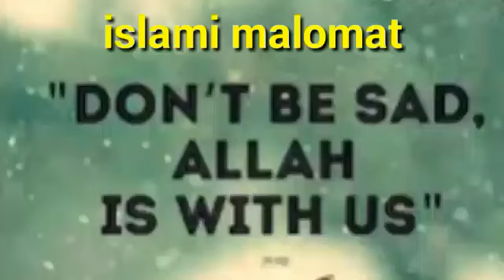Iddat k masail part 1 by Mufti Mohammad Akmal sahib عدت کے مسائل